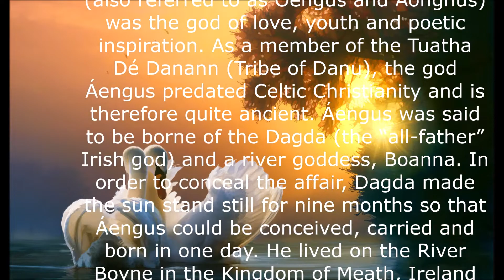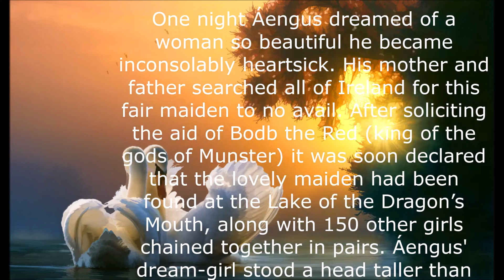Áengus & Caer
original music for an ancient love story